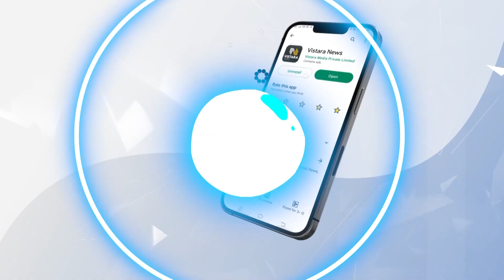ಬೇರೆಯವರೊಂದಿಗೆ ನಮ್ಮನ್ನು ಏಕೆ ಹೋಲಿಸಿಕೊಳ್ಳಬಾರದು? | Kannada Motivational Video | Vistara Prerane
ಬೇರೆಯವರೊಂದಿಗೆ ನಮ್ಮನ್ನು ಏಕೆ ಹೋಲಿಸಿಕೊಳ್ಳಬಾರದು? | Kannada Motivational Video | Vistara Prerane | Vistara Omkara